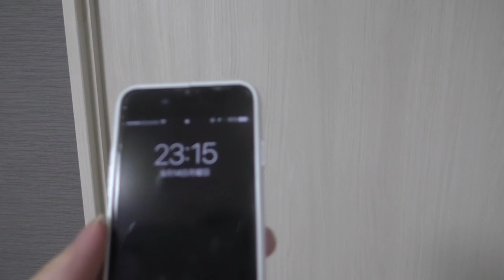【悲報】まえっさんの◯◯がハゲました…